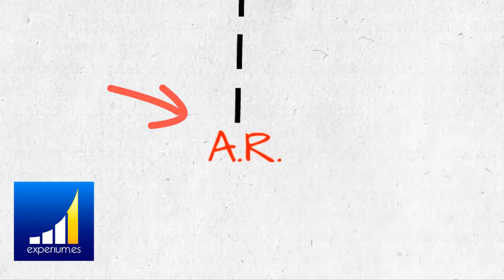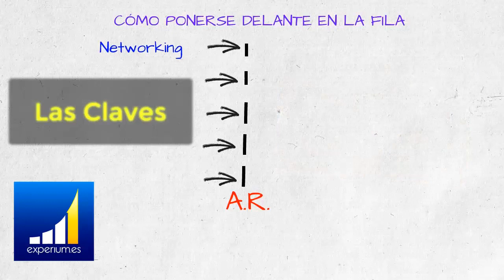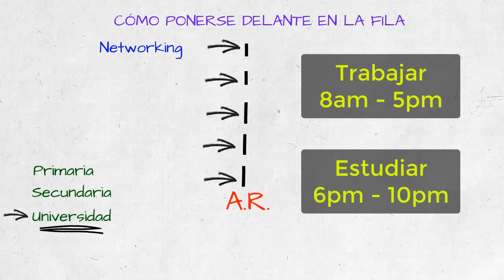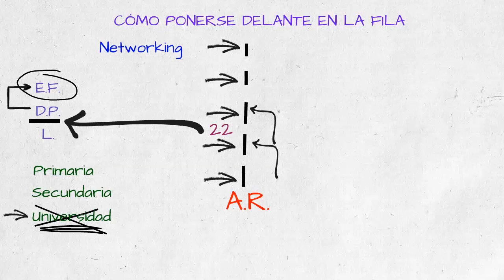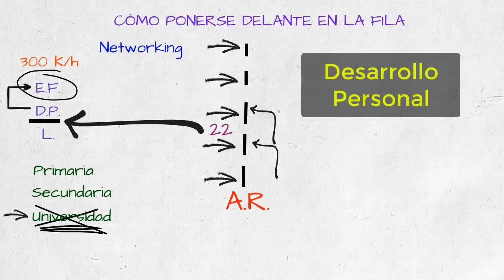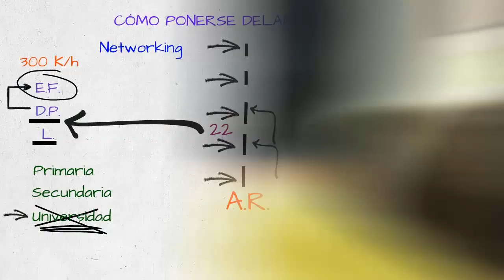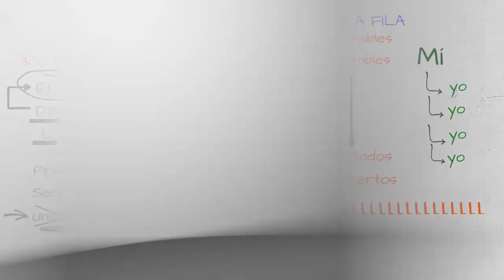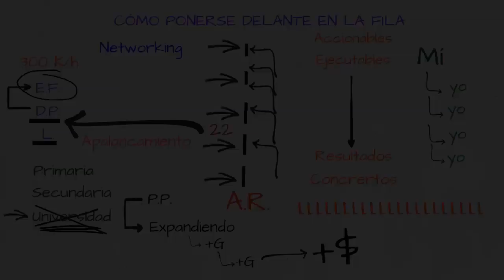ASÍ VAS A DEJAR DE SER POBRE, ¿SERAS POBRE o RICO en el futuro?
▼ABRIR▼ ESTO FUE LO QUE YO HICE PARA SALIR DE LA POBREZA.

// CONECTA CONMIGO //

Vídeos imprescindibles